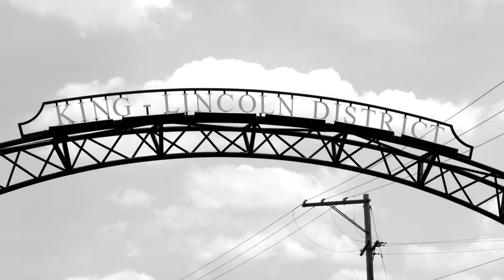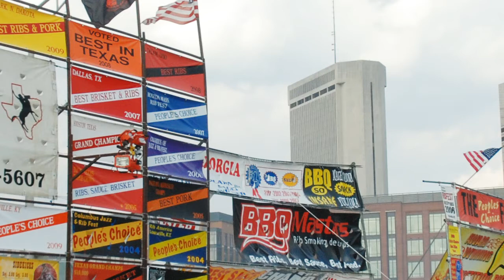City of Columbus Mayor Michael Coleman on Out n About Columbus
Watch this extended interview from Mayor Michael Coleman of the City of Columbus! Our Renee Werner met with the Mayor to talk about the recent expansion and improvement of the Downtown Columbus area.